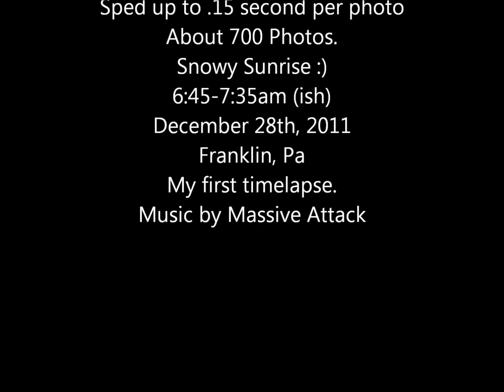Sunrise and Sunset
These are my first two time lapses. Not perfect, but definitely cool!